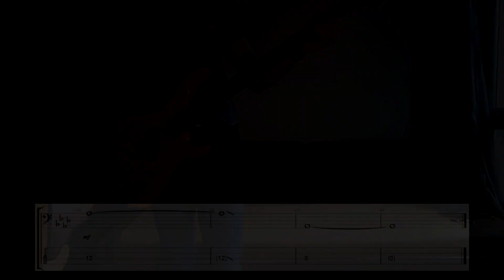Death From Above - Statues Bass cover with tabs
Setup :
- Aria Pro II Avante series AVB-40
- Wampler Triple Wreck
- MXR Micro Chorus